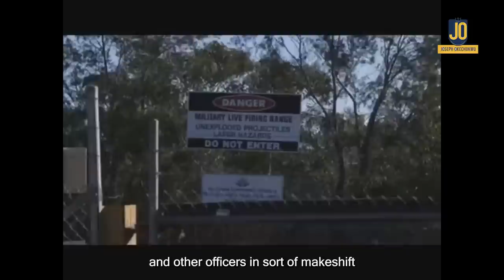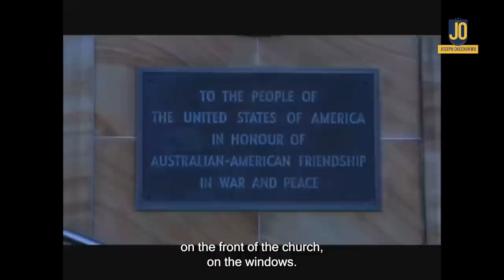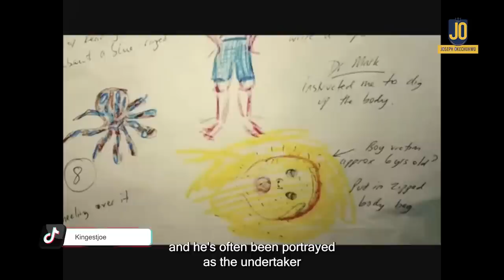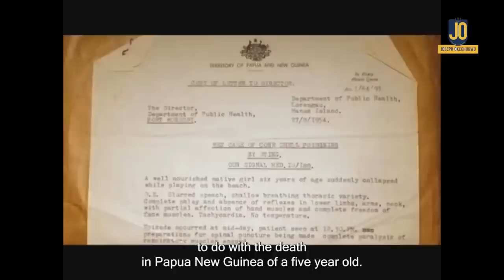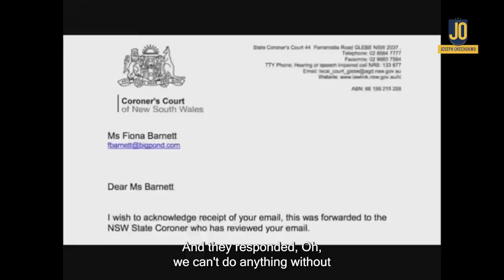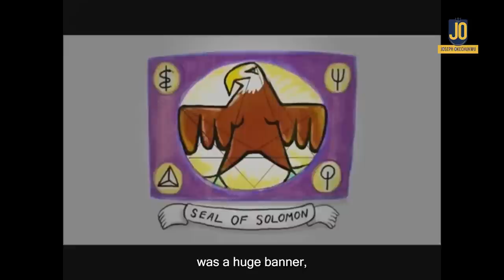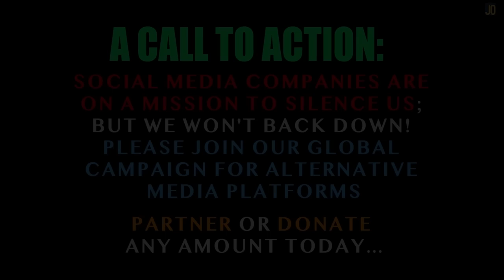Dark and Dangerous: Put On Your Seat Belt, Pt. 2